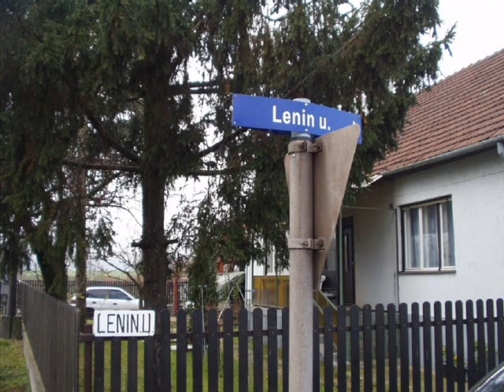Túra a Sajóhoz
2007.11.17